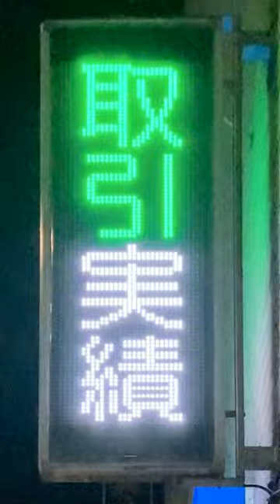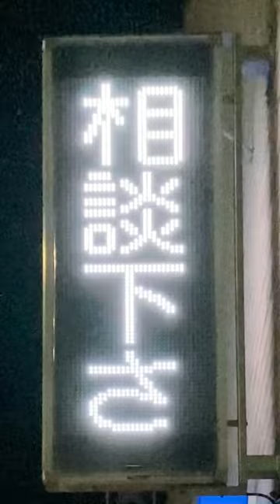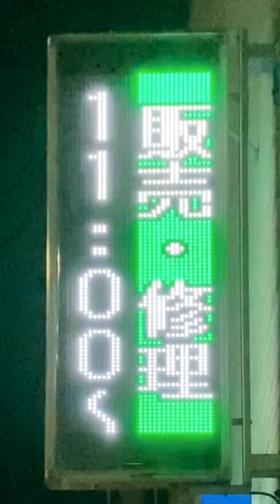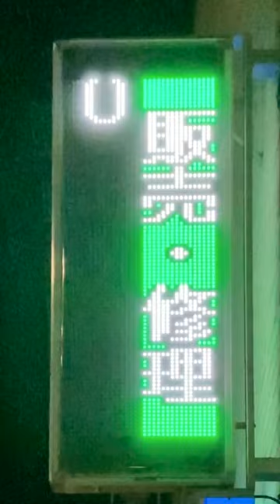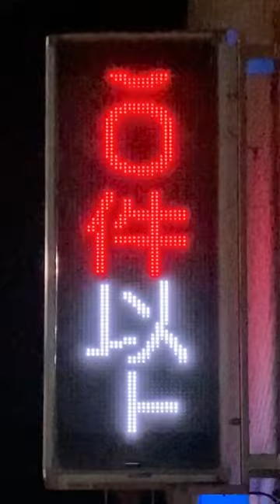広告用の電光掲示板 TOWA ヤマキ質店(〒264-0025 千葉県千葉市若葉区都賀３丁目６−１)